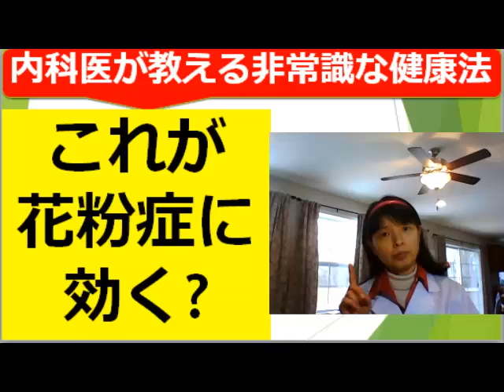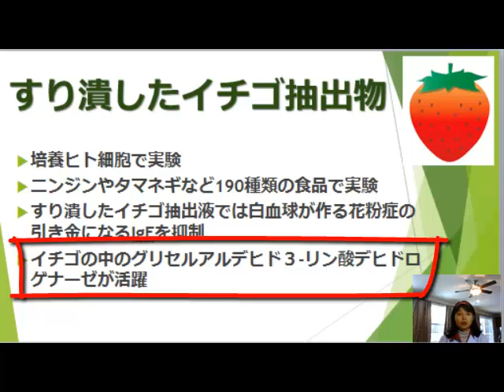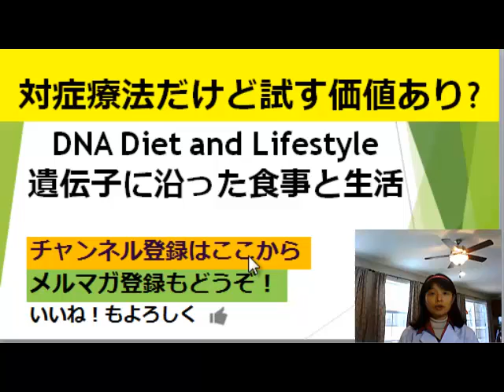花粉症に効く果物 ～いちごの「とよのか」、「あまおう」～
無料e-book
｢確実に健康になって人生を謳歌するための10の方法」の請求は
ふるってご請求下さい。
もご覧下さいね。

文献でも認められる花粉症に効く身近な食べ物とは？
参考文献：Cytotechnology.  2012 May; 64(3):309-14

小手先の技でなく、きちんと花粉症を治したい方は
以下のビデオもご覧下さい。

特別講演『花粉症やアトピーさんの為のアレルギー講座』（第1部）世間に流れる健康情報の間違いや嘘と理由

特別講演『花粉症やアトピーさんの為のアレルギー講座』（第2部）現代の小麦がアレルギーなどに最悪な4つの理由

特別講演『花粉症やアトピーさんの為のアレルギー講座』（第3部）腸内環境から見た小麦が最悪な3つの大きな理由